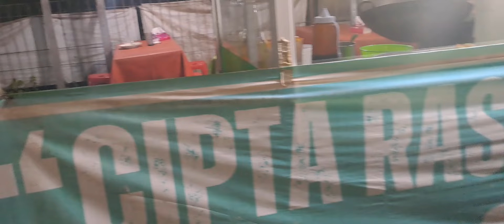NILAINYA 10 DARI 10, NASI GORENG TOP MANTAP DI DEPAN STASIUN CISAUK